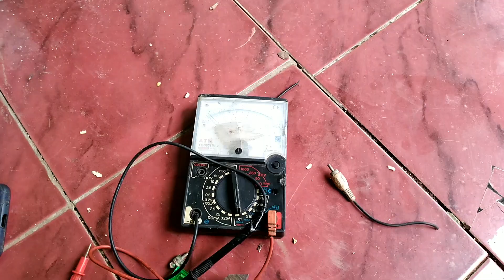Kunci Kontak Murah Meriah Dari Jack Kabel Bekas DVD